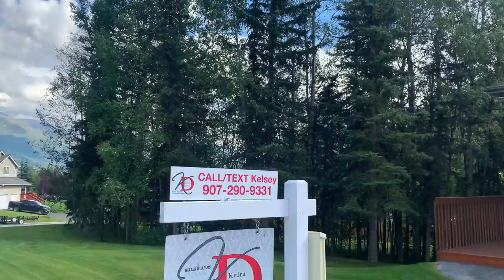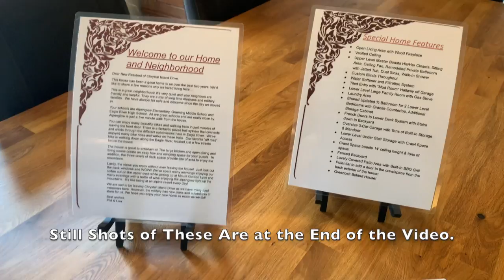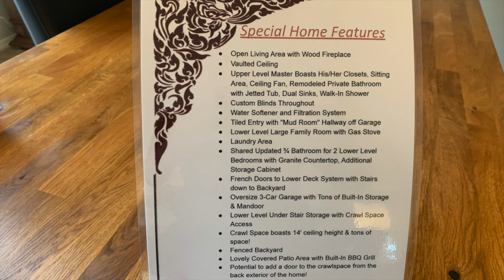19018 Chrystal Island Dr. Virtual Showing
This video is about 19018 Chrystal Island Dr. Virtual Showing